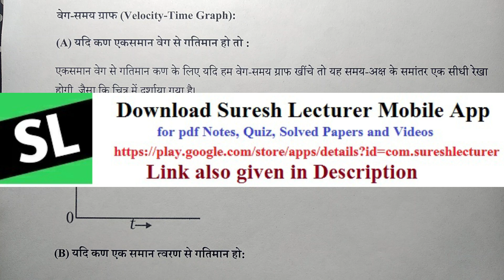11th Physics Chapter 3 part 6 Hindi Medium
सरल रेखा में गति कक्षा 11 भौतिकी विज्ञान  Intermediate First year Physics Hindi Medium